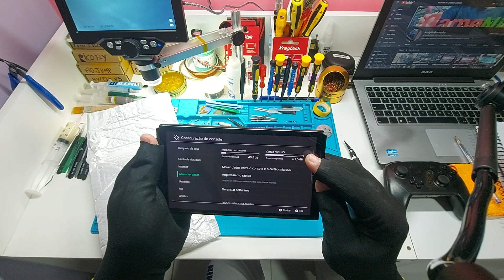Nintendo Switch oled para desbloqueio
nesse video estou recebendo 2 switch oled lá da cidade de Jucurutu no Rio grande do norte.
faço todos os modelos de switch.
se inscreve e dá o like... valeuuuu